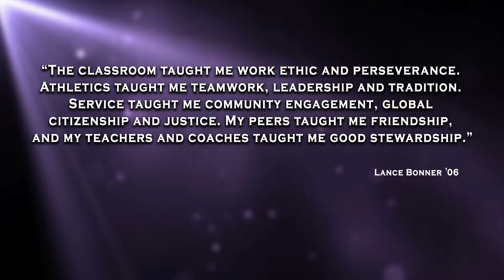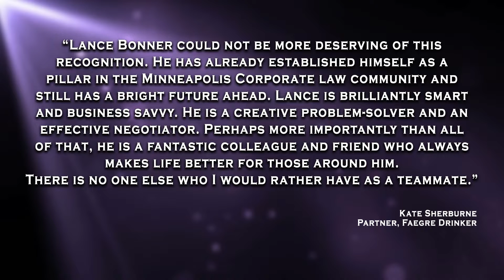Community Awards 2022 Lance Bonner